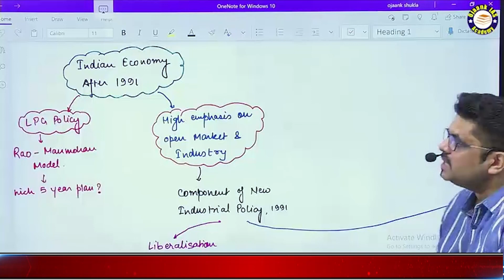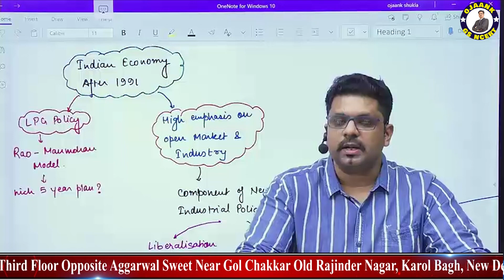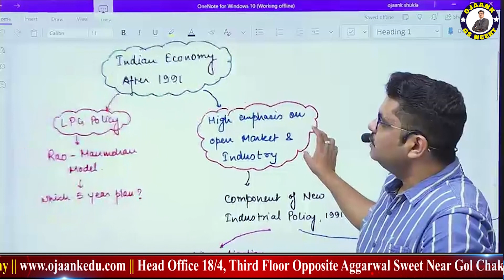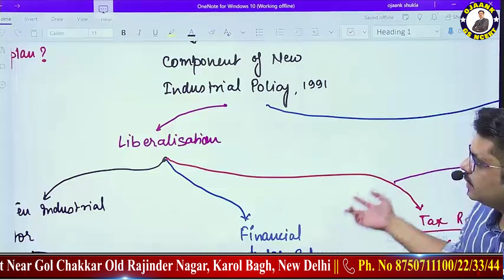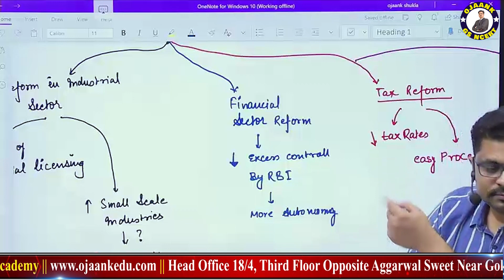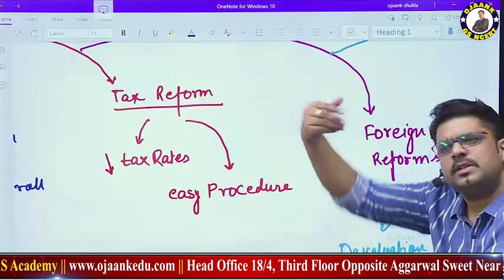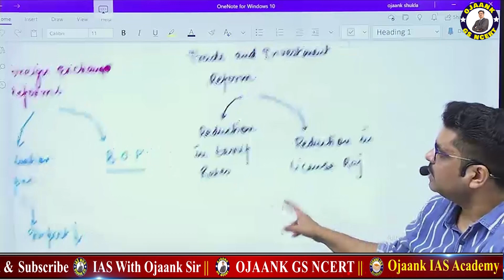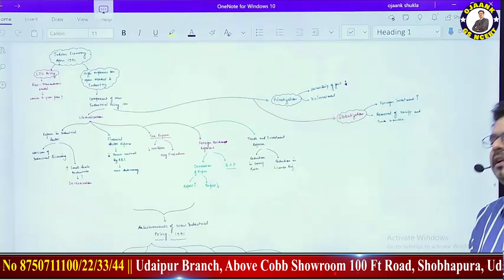Important NCERTs for UPSC - ये तरीका तुम्हें बनायेगा IAS TOPPER - NCERT BY OJAANK SIR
Important NCERTs for UPSC - ये तरीका तुम्हें बनायेगा IAS TOPPER - NCERT BY OJAANK SIR / How to study NCERT books for UPSC CSE or IAS Exam / NCERT कैसे पढ़ें | नोट्स कैसे बनायें | UPSC CSE/IAS 2023/24 - OJAANK SIR - How to read NCERT Books / NCERT made Easy with Ojaank sir